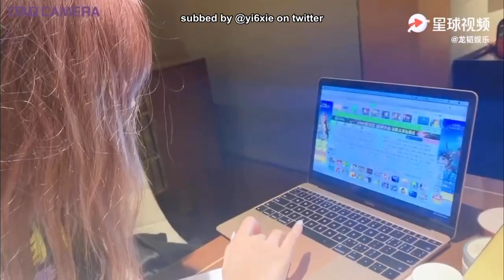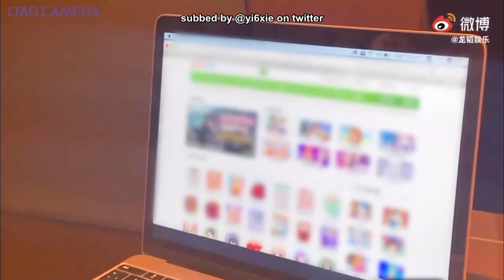[ENG SUB] 200731 l.tao vlog-03 with yiyang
l.tao entertainment vlog-03 with yiyang